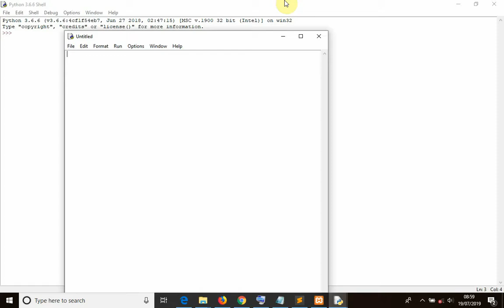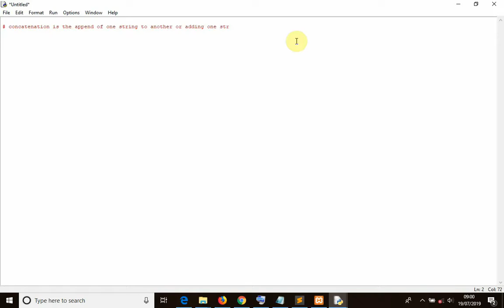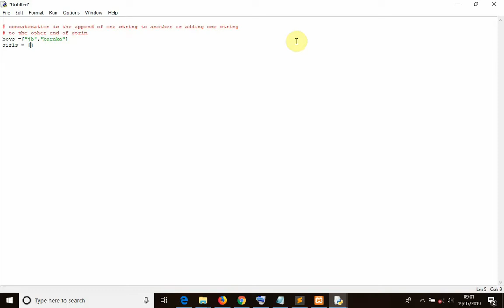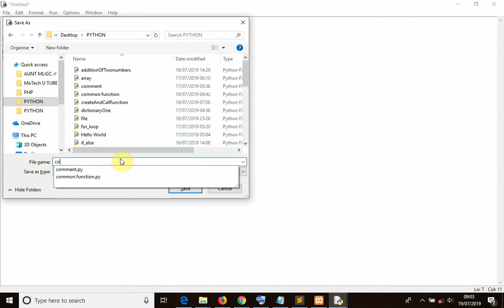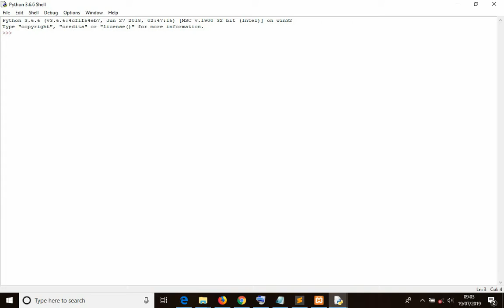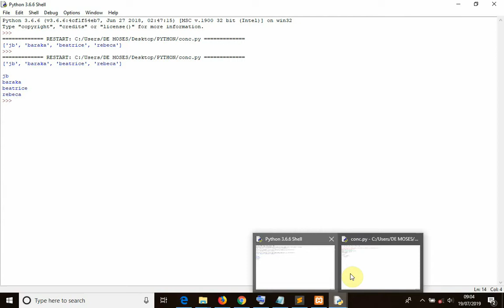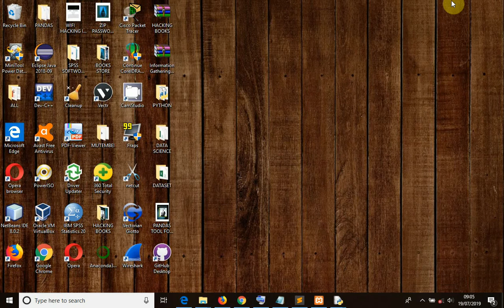How to concatenate in python : Python Tutorial